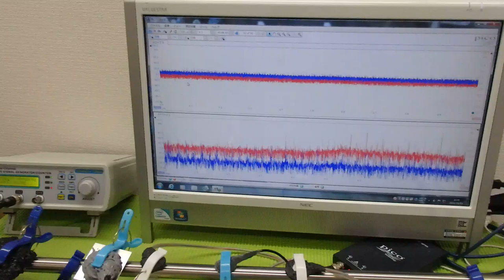メガヘルツの超音波発振制御プローブを利用した実験動画